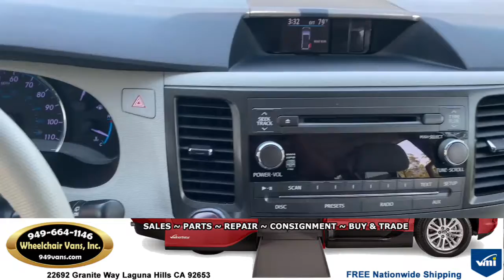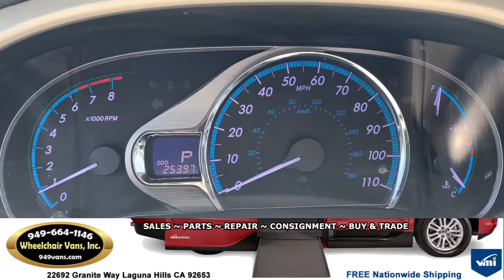For Sale 2013 Toyota Sienna XLE - VMI Northstar Power Infloor Ramp Side Loading Wheelchair Van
22692 Granite Way Laguna HIlls CA